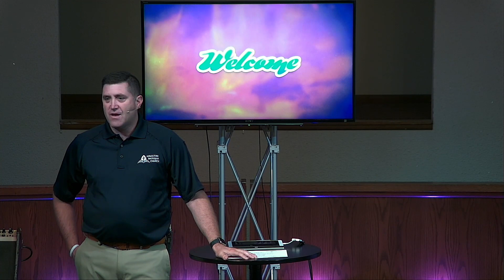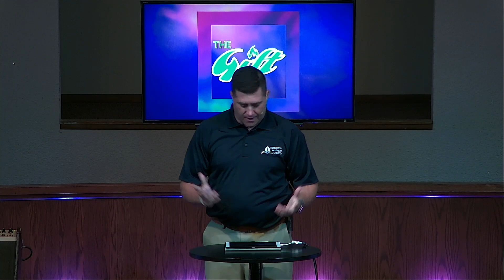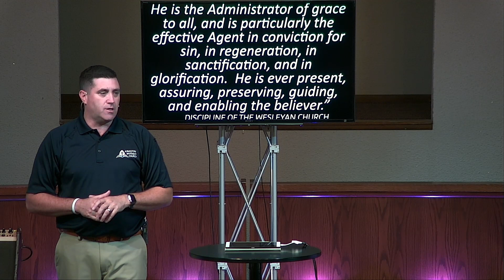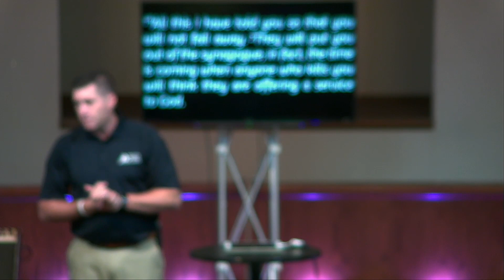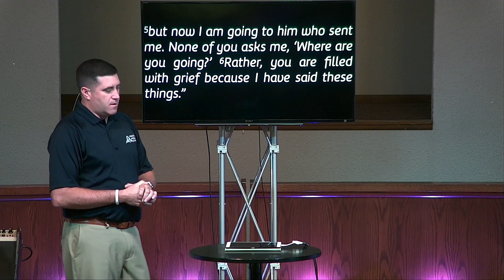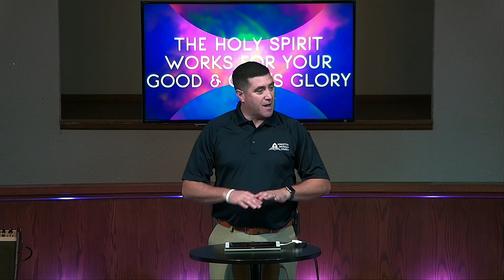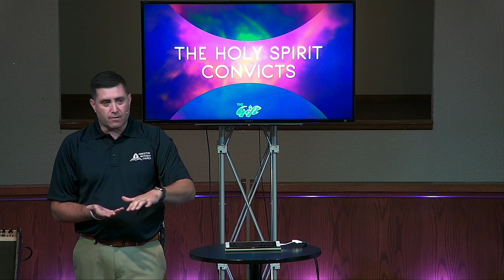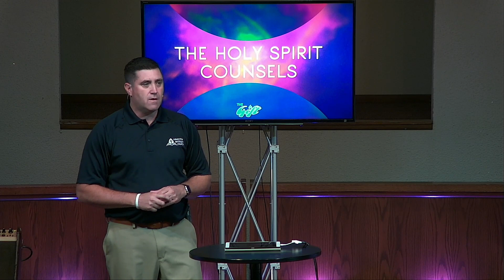THE GIFT: The Work of the Holy Spirit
July 10, 2022 - Len W Wyatt
A study of John 15:26-16:16.